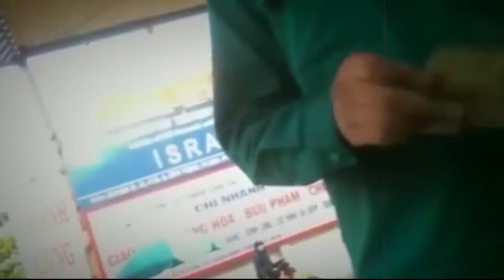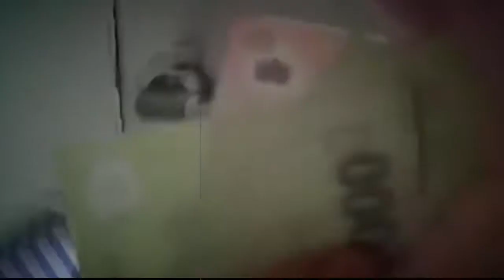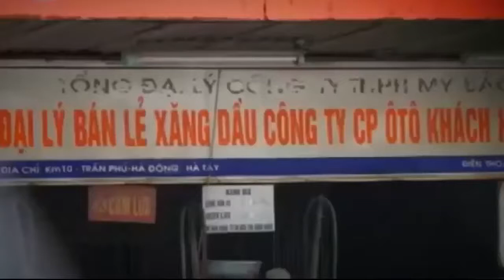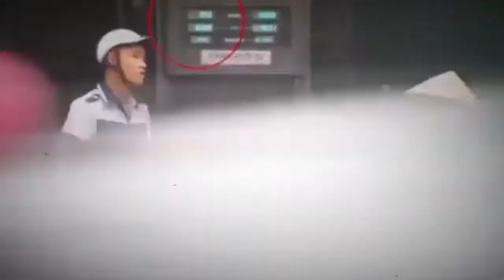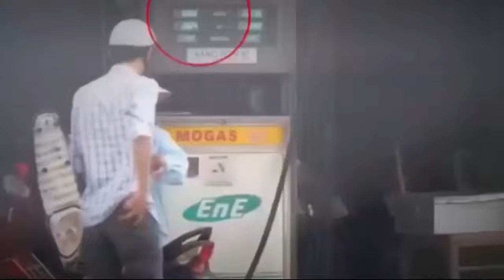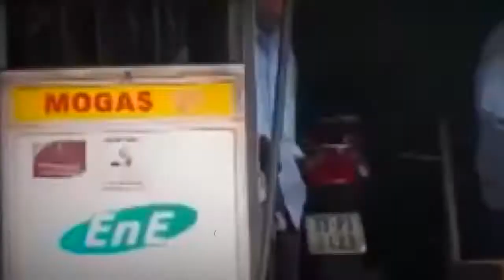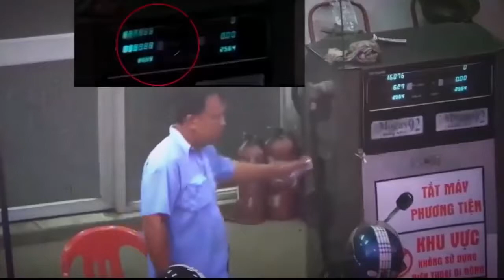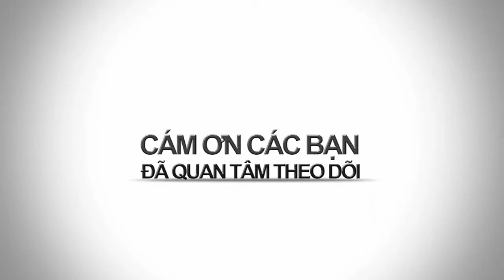BAO NOI ONLINE || Thủ đoạn tráo tiền ở Cây xăng đã bị CAMERA ghi hình lật tẩy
Những nhà ảo thuật bán xăng dùng Thủ đoạn tráo tiền ở Cây xăng đã bị CAMERA ghi hình lật tẩy.